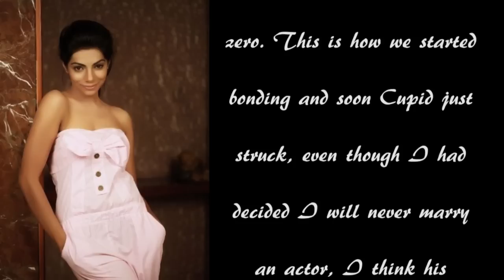Tanvi Thakkar and Aditya Kapadia get engaged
We hear that the pretty Tanvi Thakkar, got engaged to child actor Aditya Kapadia on 24 December, 2013. Tanvi, who is currently seen in Sony's 'Desh Ki Beti Nandini', met Aditya when they both were a part of the show- 'Ek Dusre Se Karte Hai Pyar Hum' on Star Plus. Talking about their love story.